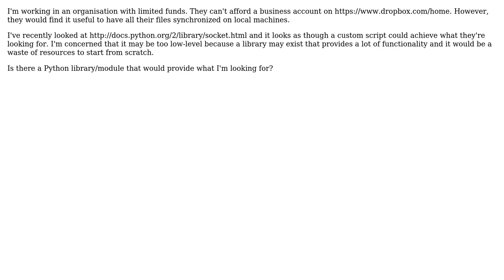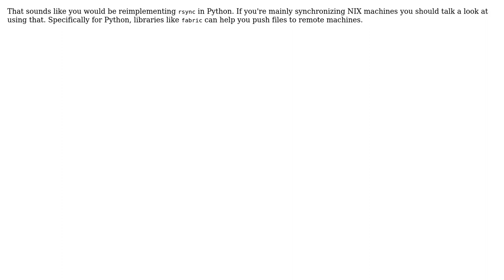Are Python sockets suitable for file synchronization?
With thanks & praise to God, and with thanks to the many people who have made this project possible! You are responsible for your own actions.